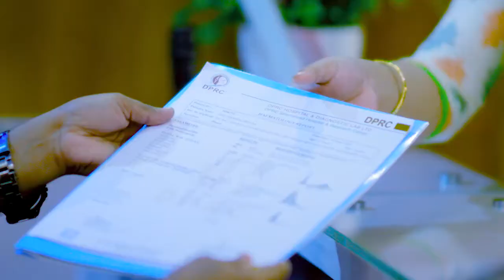হাড়জোড়া ও মাংসপেশি ব্যথা ও চিকিৎসা | Joint Pain & Muscle Pain Treatment